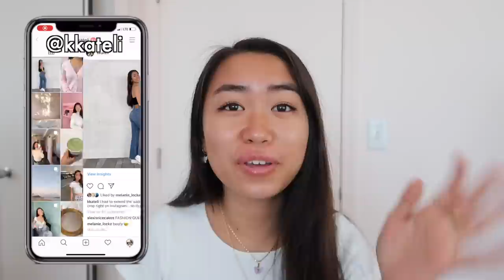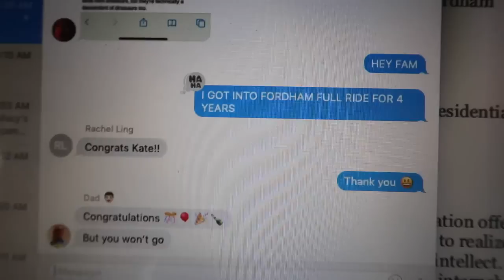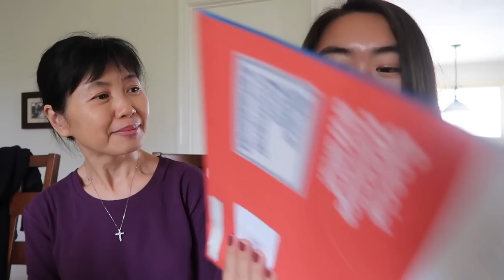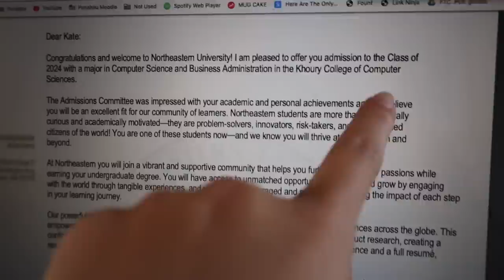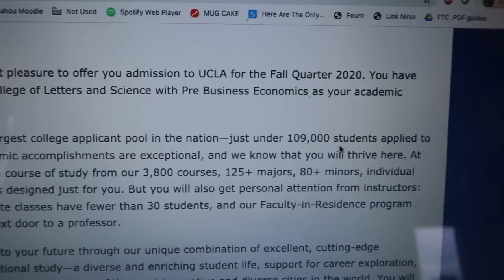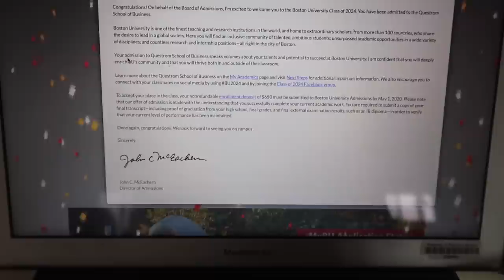COLLEGE DECISIONS REACTIONS 2020 (USC, UCLA, Harvard, UPenn Wharton, Northeastern, Boston U, + more)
I've waited for the day I can post this for so long and I'm SOOO excited it's finally here! Here are my college acceptance decision reactions 2020 with my parents. They are so supportive and I am extremely grateful and blessed to have them. Please try not to skip my ads so I can help them pay for college!
I'm so excited to bring you along in this next chapter of my life :') Thank you for always being here for me through everything. I love you all and hope you are safe and well during this time!

   ✧  Depop: @kkateli

   ➭  my handmade jewelry store!

My Harvard Portfolio (book where 30 Harvard students share their stats, tips, and secrets on getting in)

💌 | ‭‭Philippians 4:19 NIV | “And my God will meet all your needs according to the riches of his glory in Christ Jesus.”

GET PAID TO SHOP! I’ve made hundreds of dollars from cash back already. Stores include Sephora, Levi’s, Urban Outfitters, Princess Polly, Nike, Adidas, Lululemon

What ethnicity are you? Chinese